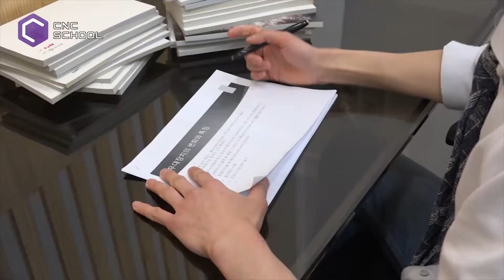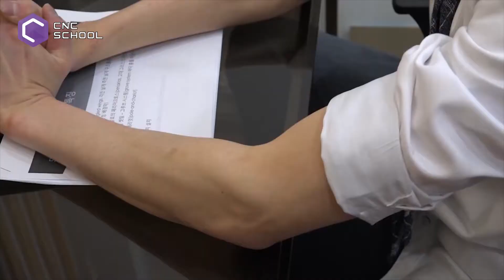[연기실습영상] 김지연 - MBC '20세기 소년 소녀'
씨앤씨스쿨 자체제작 콘텐츠 채널 '씬(Scene)과 함께'

이번 영상은

캐스팅 C반 김지연 양이 연기하는
MBC 드라마 '20세기 소년 소녀'의 한 장면입니다^.^

즐겁게 관람해주세요.
감사합니다^^

씨앤씨스쿨 (CNC SCHOOL)